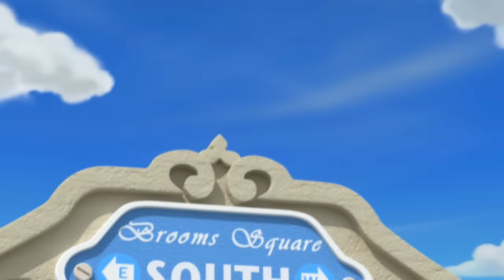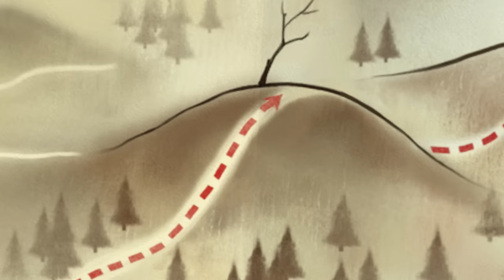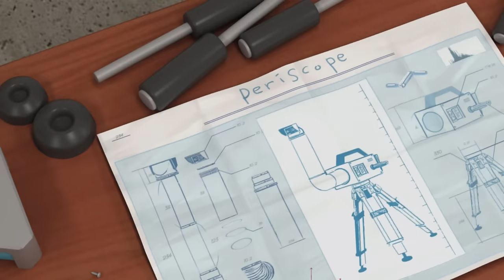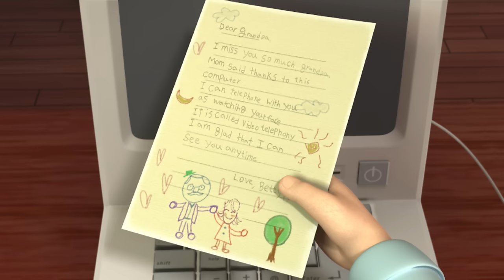变形警车珀利第2季完整剧集│第1集~第26集│儿童卡通动画合集│动画片│卡通片│变形警车珀利TV 中文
第1集 爱说谎的路迪
第2集 自私的威勒先生
第3集 请勿模仿
第4集 沼泽遇险
第5集 米尼的礼物
第6集 雷奇 雷迪 雷飞
第7集 一起玩吧, 波克
第8集 知恩图报的克利尼
第9集 斯普奇和蜂窝
第10集 田径大会
第11集 安妮的旅行
第12集 寻宝记
第13集 海里的朋友
第14集 威勒先生的心意
第15集 垃圾事件
第16集 布鲁诺的新球
第17集 水晶球的诱惑
第18集 你在哪里 小娟
第19集 波克的秘密
第20集 奇怪的斯库比
第21集 勇敢的马斯提爷爷
第22集 请您也听听我的解释
第23集 爱干净的凯普
第24集 我想把信送到
第25集 布鲁姆斯合唱团 上集
第26集 布鲁姆斯合唱团 下集